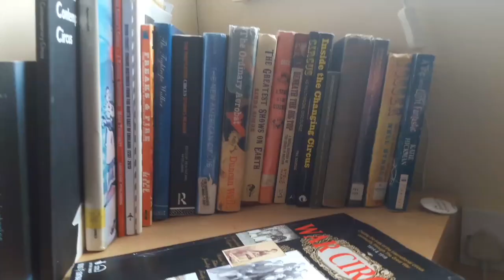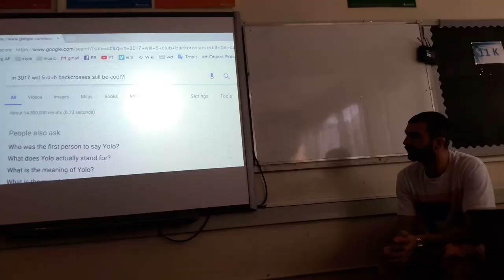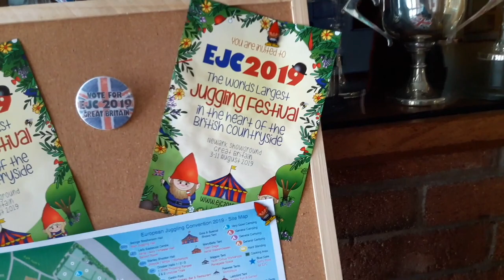Inside a Juggling & Circus Convention: Catch 2018 || Vlog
Catch juggling convention in Cumbria, UK, which ran from 23-27th July 2018

     @CircusDiaries on Twitter
     @The_Circus_Diaries on Instagram

Like what we do? Get all our updates emailed direct by signing up